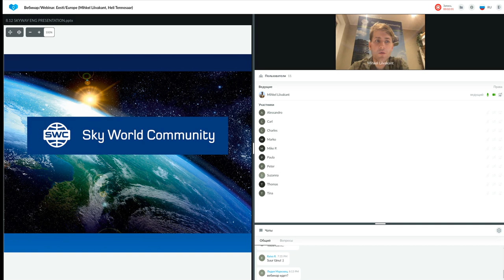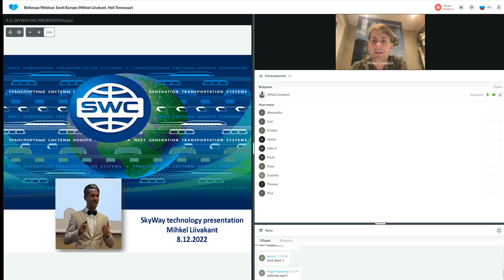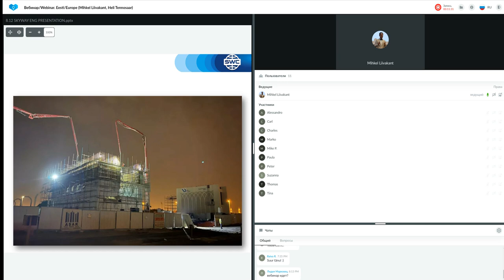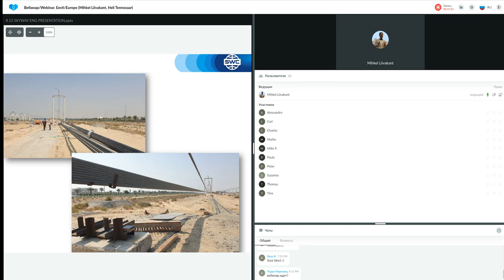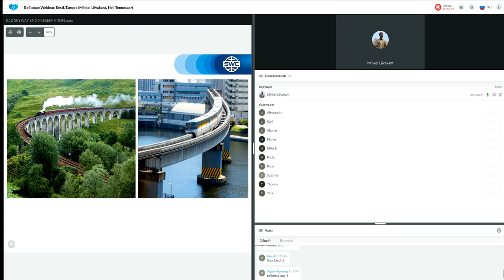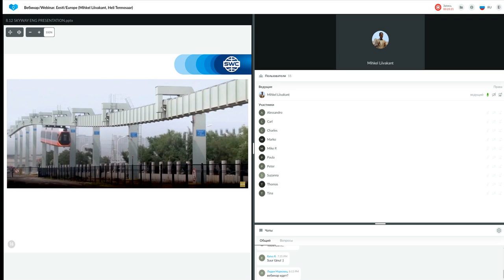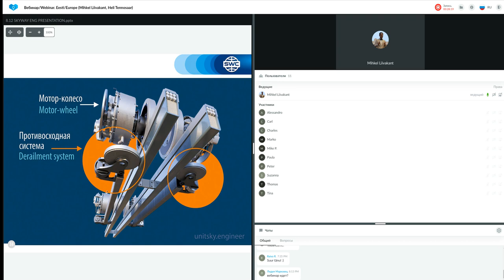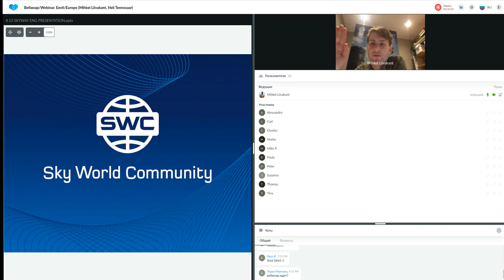Tehnoloogia esitlus 08.12.2022. Esitleja: Mihkel Liivakant.